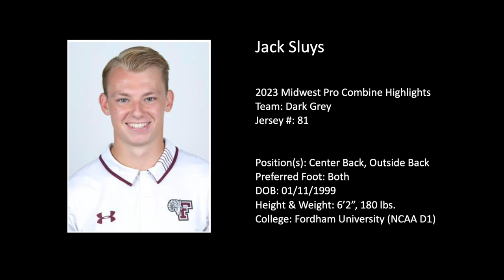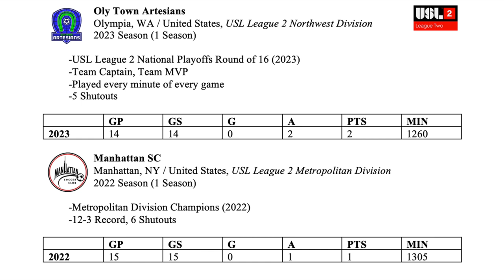Jack Sluys - 2023 Midwest Pro Combine Highlights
Position: Center Back
College: Fordham University